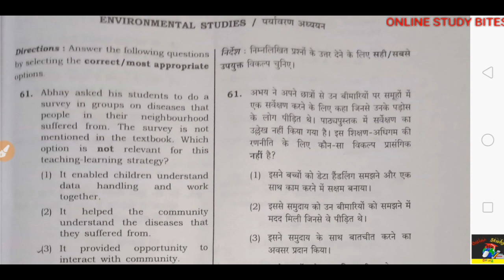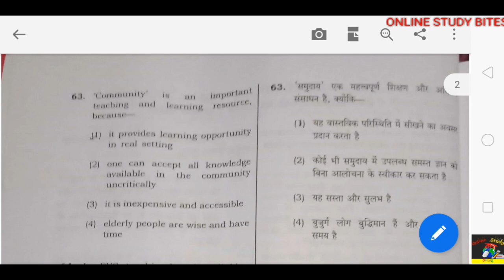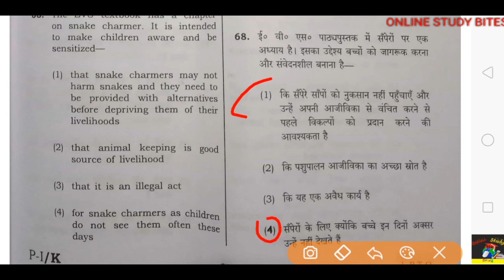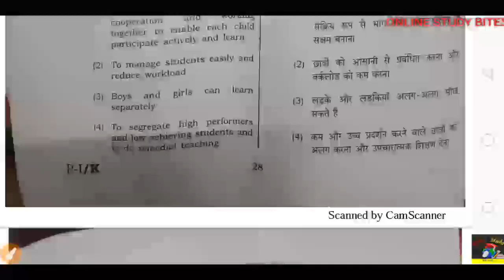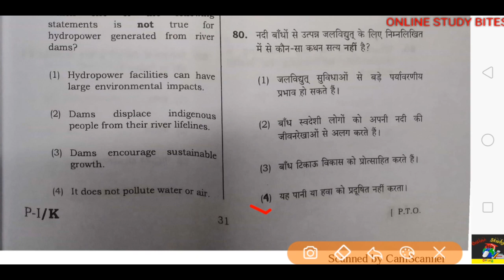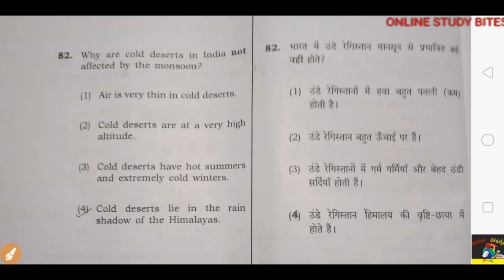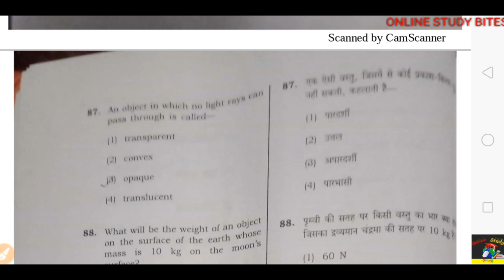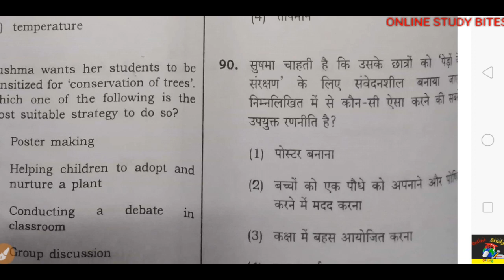CTET 2018 : Answer key: ENVIRONMENTAL STUDIES (Paper 1)